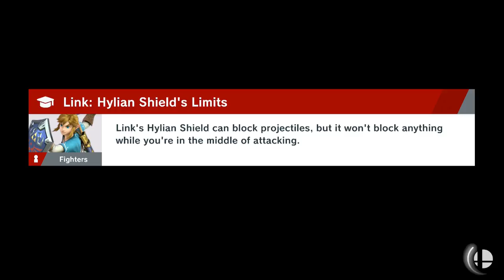Super Smash Bros. Ultimate - World of Light Part 46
Seriously. The Pauline Spirit battle is small potatoes next to the torture that is Guile's and his endless "SONIC BOOM" 's. XP